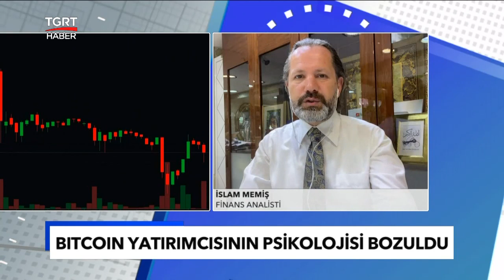İslam Memiş Uyardı: Bugün Yarından Ucuz, Elinizdekileri Çıkarmayın!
Piyasalarda belirsizlik sürüyor, yatırımcının psikolojisi bozuldu. Dolarda artış devam edecek mi? Altın ve gümüş fiyatları yukarı yönlü mü? Dolar ve altın birikiminde artış mı var?

Ekonomist İslam Memiş yorumladı